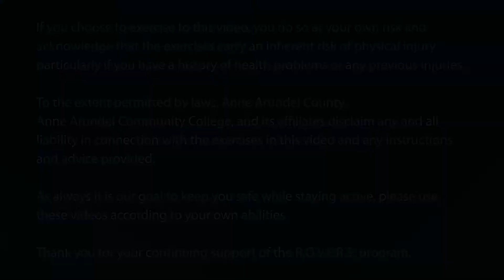R.O.V.E.R.S. Presents: Tai Chi for Arthritis